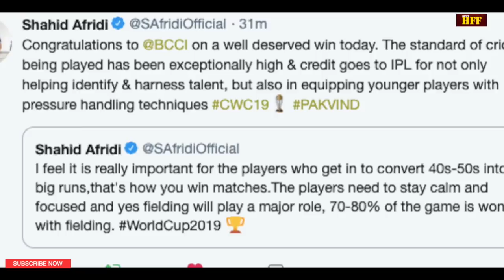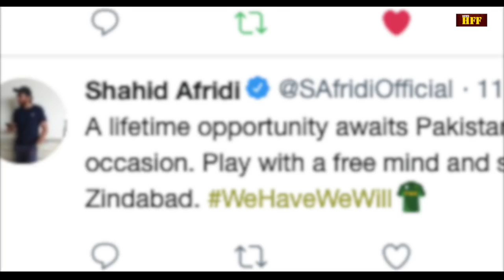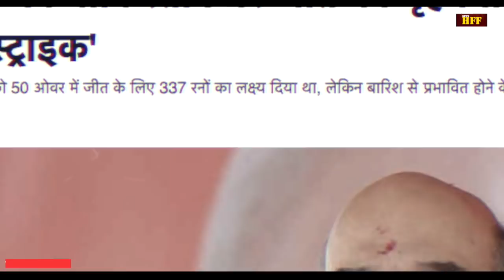पाक की हार पर क्या बोले आफरीदी || Pakistan Captain Sarfraz Yawn || Shahid Afridi on Pakistan Loss